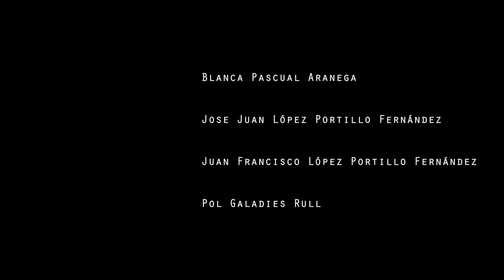Deco Pilot - Hold Your Fire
Hold Your Fire Published on 9 of July 2014
Clip directed and produced by Cristina Buxó

DecoPilot.com